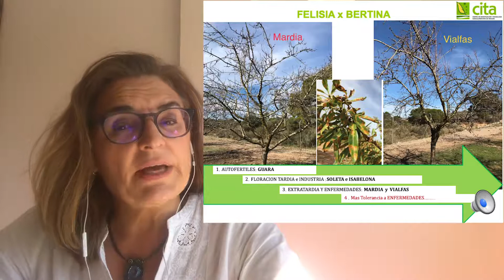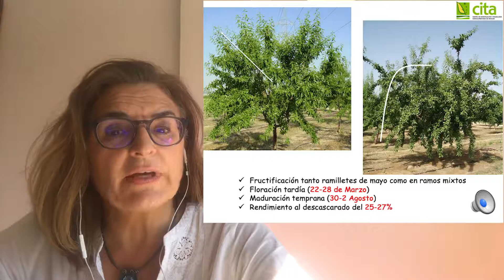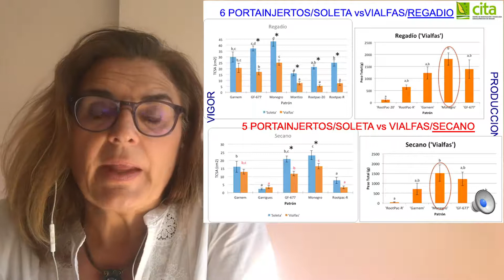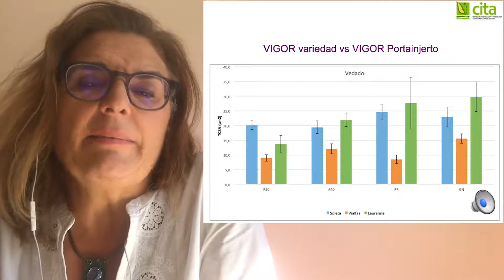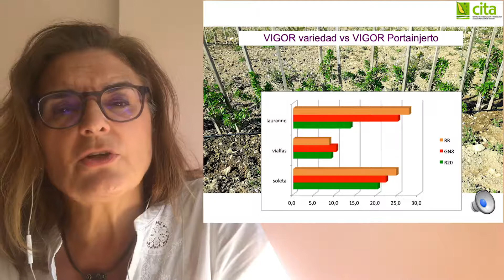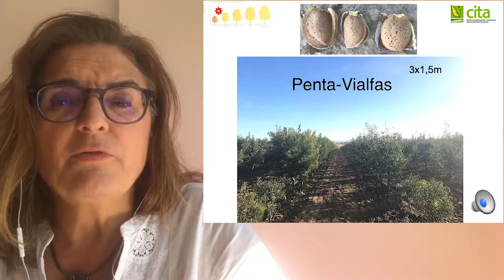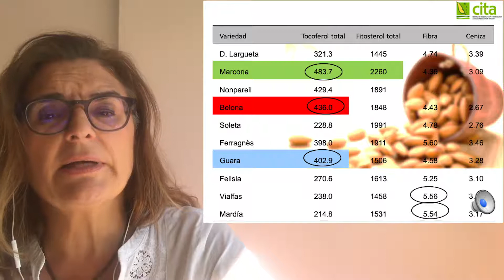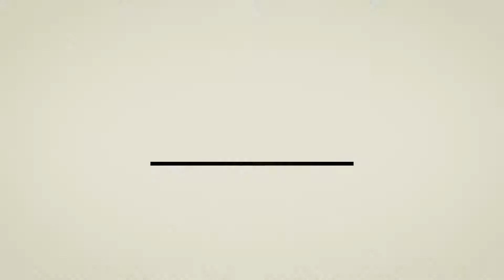' La Variedad 'Vialfa' para Autoenraizados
Maria José Rubio nos explica la variedad Vialfa para plantaciones en seto de almendro autoenraizado.